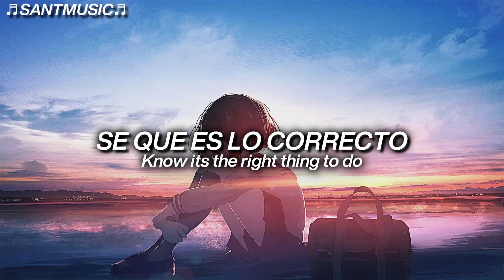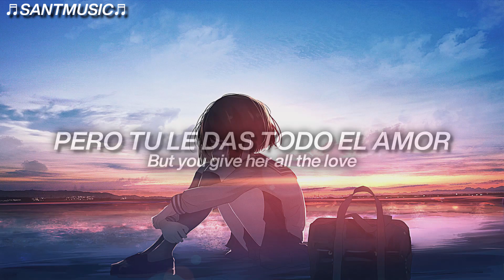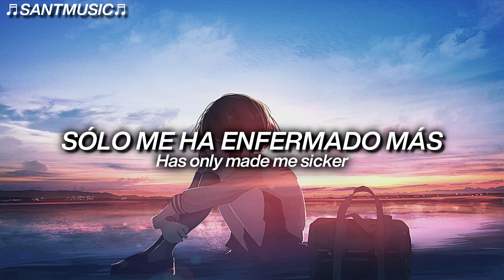RIELL - Happy for You // Subtitulada al Español + Lyrics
RIELL - Happy for You
Enlace al video de la canción original:

🔻 [Lyrics]
[Verse]
I saw a letter with a heart in your bio
And now it’s half a year since we last spoke
So why did it land like a knockout blow?
Oh I try but I spiral (here we go)

[Pre Chorus]
Do you know her favorite songs, make nicer jokes?
Do you dance around the kitchen and kiss her slow?
I heard you’re loving her the way you couldn’t love me
I heard you’re choosing her over everybody

[Chorus]
And now I try to be happy for you
I heard you found somebody, somebody new
And I know it’s the right thing to do
But you give her all the love, the love I gave to you

And it’s killing me, killing me
To be happy for you, I’m not happy for you
I try to be, try to be
So happy for you, I’m not happy for you

[Verse]
Guess I’m falling down the rabbit hole
Undoing all my moving on
Overthinking things I can’t control
Cause I could give the world and it’d be not enough

[Pre Chorus]
Do you take her on the scenic route when you drive?
Do you actually make an effort to treat her right?

[Bridge]
I think of you fondly to ease my bitter
But swallowing my pride has only made me sicker
I played it complicit while I was your crime
Did you learn without the time?

[Chorus]
I try to be happy for you

🔻Letra:
[Verso]
Vi una carta con un corazón en tu biografía
Y ahora es medio año desde que hablamos por última vez
Así que ¿por qué aterrizó como un golpe de gracia?
Oh lo intento pero en una espiral (aquí vamos)

[Pre Chorus]
¿Conoces sus canciones favoritas, haces chistes más bonitos?
¿Bailas alrededor de la cocina y la besas despacio?
Oí que la amas como no podrías amarme a mí
Oí que la eliges por encima de todos

[Estribillo]
Y ahora trato de ser feliz por ti
Oí que encontraste a alguien, alguien nuevo
Y se que es lo correcto
Pero tu le das todo el amor, el amor que yo te di a ti

Y me esta matando, matando
Ser feliz por ti, no soy feliz por ti
Trato de ser, trato de ser
Tan feliz por ti, no soy feliz por ti

[Verso]
Supongo que estoy cayendo en la madriguera del conejo
Deshaciendo todos mis pasos
Pensando demasiado en cosas que no puedo controlar
Porque podría dar el mundo y no sería suficiente

[Pre Chorus]
¿Te la llevas por la ruta panorámica cuando conduces?
¿Realmente haces un esfuerzo para tratarla bien?
Oí que la estás amando de la manera que no podrías amarme a mí

[Puente]
Pienso en ti con cariño para aliviar mi amargura
Pero tragarme mi orgullo sólo me ha enfermado más
Me hice cómplice mientras fui tu crimen
¿Aprendiste sin tiempo?

[Estribillo]
Trato de ser feliz por ti
Y sé que es lo correcto
Pero le das todo el amor, el amor que yo te di a ti